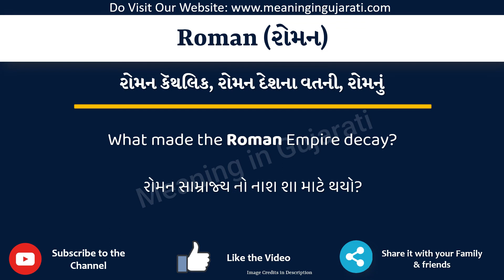Roman Meaning in Gujarati | Roman નો અર્થ શું છે | Roman in Gujarati Dictionary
આ વિડિયો માં તમે Roman નો Gujarati માં અર્થ સમજશો અને એની સાથે Roman નું pronunciation પણ શિખશો. એટ્લે કે તમે Roman ના meaning ની સાથે સાથે એ પણ શિખશો કે Roman ને કેવી રીતે બોલાય, Roman ને બોલવાની સાચી રીત કઈ છે.

તો બસ એક મિનટ માં શીખો Roman શબ્દ ને.

Roman ને examples થી સમજીએ